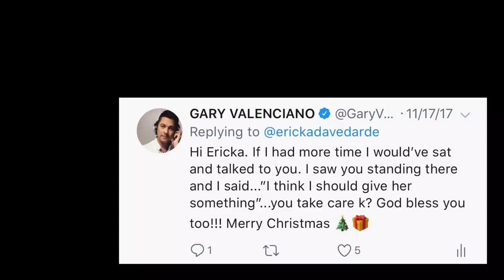RAKET episode 4 “ERICKA”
At first it may seem like a simple raket. But friends, at times a RAKET may reveal certain truths about them.
I’m realizing that many times the ones who struggle the most in life are the ones who try to smile the most as well.
I had a beautiful time in Cebu with people like Ericka.
This is it for this season of RAKET. We will start the next one soon. God bless you all my friends.
May you all have a fruitful and raket-filled 2018.

Follow GaryV!